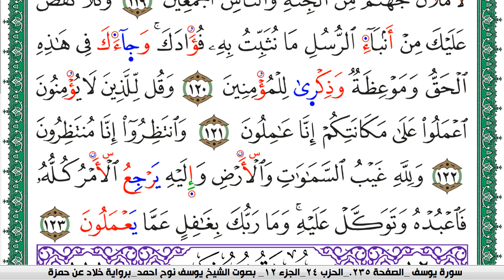سورة هود مكتوبة يوسف نوح احمد برواية خلاد عن حمزة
moslim,
muslim,
moslem
الاسلام,
اسلام,
المسلمات,
المسلمين,
المسلمون,
مسلم,
i am muslim,
muslim,